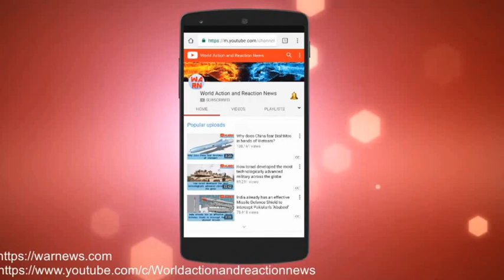Where are India's Strategic Supersonic Long Range Bombers ?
India’s Defence Ministry had indicated that it was looking to buy four strategic Tu-22M3 bombers from Russia and a host of other high-tech weaponry, besides stepping up co-production under the ‘Make in India’ programme.

Along with plans to acquire strategic Tu-22M3 bombers, India has been planning and negotiating the S-400 missile deal since 2016.